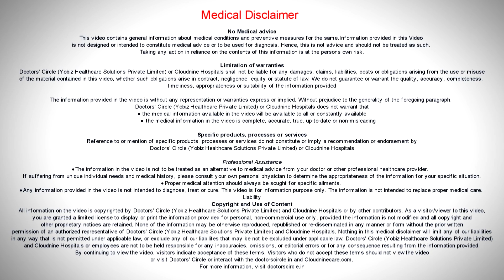Fresh vs Frozen Egg Embryo Transfer for IVF I Dr.Sophia Devi I Cloudnine Hospital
That is also one of the commonly asked questions whether doctor can we go for a fresh transfer or should we go for a frozen empty transfer. So the option to go for a fresh or frozen embryo transfer relies on certain criteria like a fresh transfer. If I have to explain to you is we do the egg removal, we fertilize the eggs and in the same month in the same cycle we do the embryo transfer that is called as fresh embryo transfer. Then the other one is called as frozen embryo transfer where we remove the eggs, fertilize them, form the embryos and freeze them and after a period of time we do the frozen embryo transfer. So the success rate is almost the same fresh versus frozen the success rate almost the same but which patient should go for fresh or which patient should go for frozen lies on certain criterias like when we do the stimulation IVF stimulations. We will be monitoring the number of eggs and the response by certain hormones like estrogen and progesterones. So these will be our guiding factors to decide whether we can go for a fresh transfer or a frozen transfer. So we have seen that if the number of eggs are lots, that is around more than 12 oocytes if we get and if the estrogen value is high and the progesterone value is high. Then these patients are not perfect to go for a fresh transfer, we would ideally want to freeze the embryos and go for a frozen embryo transfer because we have seen that the complications which arises because of fresh and blood transfer when the estrogen is high or the number of eggs are more the complexion rates are very high especially the complications like ovarian hyperstimulation syndrome. It can arise when we do a fresh embryo transfer also we have seen that if the progesterones are high and we do a fresh transfer the success rate is not so good. So in such a case you would ideally want to freeze the embryos and go for a frozen embryo transfers. So if I have to broadly explain that if the patient's number of eggs are less, estrogen value is less, progesterone is well within the normal limit, then we can go for a fresh embryo transfer. But if estrogens are high, progesterone is high, the number of eggs are more then, we would ideally go for a frozen embryo transfer. The success rate of both are comparable we can go for both any either of the transfer there is no difference in the success rate. But when it comes to the risk of complications we have seen that the risk of complications in frozen embryo transfer is almost nil. The chances of complications whereas in the fresh transfer we have a complication risk of developing late ovarian hyperstimulation syndrome.